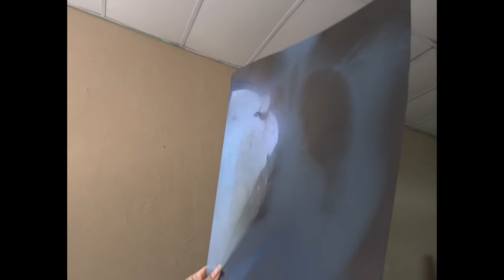Atienden y estudian secuelas de pandemia en consulta provincial posCOVID-19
En el Hospital Provincial Doctor Gustavo Aldereguía Lima, una consulta multidisciplinaria trata e investiga las secuelas del virus Sars-Cov-2 en adultos cienfuegueros. Cada martes y jueves convalecientes de la enfermedad acuden en busca de ayuda y alertan sobre las graves  consecuencias de padecerla.